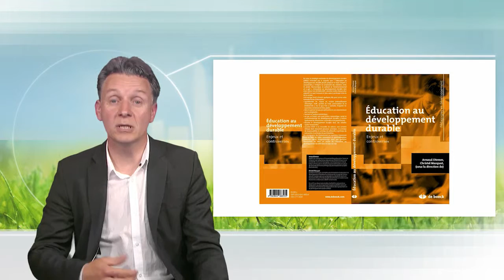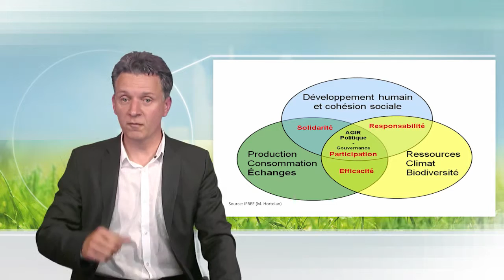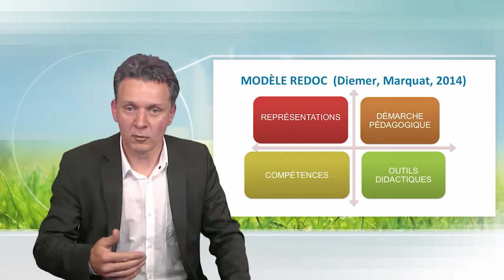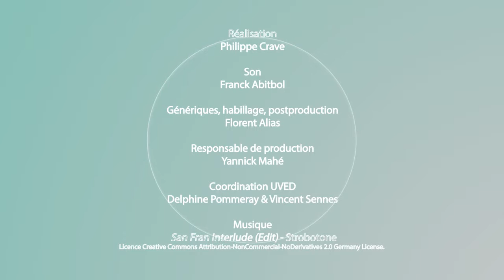The representation of education in sustainable development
Arnaud Diemer presents the main issues associated to the development of an education for environment and sustainable development. He underlines the importance of values and skills, and proposes an overview of the educational tools which can be used.